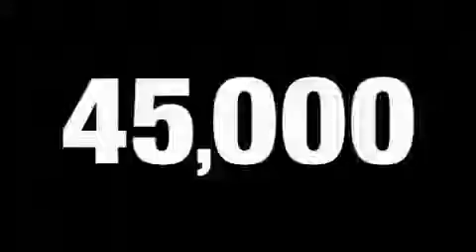Pre-Owned 2008 Ford Focus Alexandria VA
We are proud to present this 2008 Ford Model: Focus.

 We've been honored to serve the Alexandria VA area, we promise that your experience at our dealership will exceed your expectations!

 Year: 2008
 Make: Ford
 Model: Focus
 Engine: 4 Cyl - 2.0L
 Trans.: Automatic
 Exterior: Black Clearcoat
 Miles: 45,563
 Interior: Charcoal Black